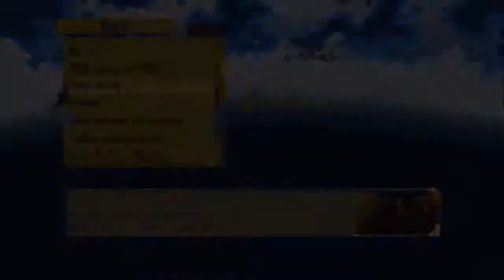Let's Play Tales of Graces F[Deutsch] Ep.134 - Telos Astue Monsterräumung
Selbst auf Fodra haben die Probleme mit Monster.

Plattform:PS3
Genre:JRPG